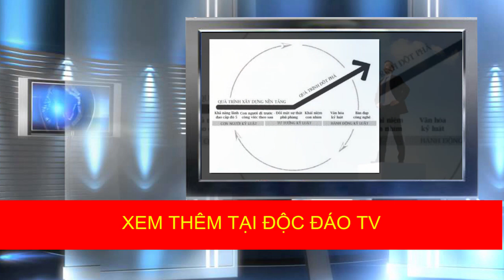Tư Duy Làm Công Đang Hủy Hoại Tương Lai Của Bạn | Làm Việc 3 Năm - Lương 6 Con Số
✮ Hotline 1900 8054 để được hỗ trợ

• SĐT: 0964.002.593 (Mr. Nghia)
Trong công việc, bạn sẽ rất hay gặp những câu than vãn như:
"Tôi làm việc đã 3 năm, ngày nào cũng làm việc vất vả, vậy mà lương cũng chỉ 7 triệu"
"Tăng ca mà không được thưởng thêm, tôi chẳng muốn làm"
"Nếu công ty không thanh toán được tất cả chi phí, tôi sẽ không đi học bồi dưỡng lần này".
Trông thì có vẻ như đang chăm chỉ làm việc mỗi ngày nhưng thực ra lại chẳng thu được gì. Thấy người khác thăng chức, tiền đồ xán lạn mỗi ngày lại tiếp tục than vãn tại sao khoảng cách giữa mình và họ lại lớn như vậy. Nguyên nhân của sự kém cỏi không nằm ở may mắn, mà mấu chốt là ở sự khác biệt trong tư duy.